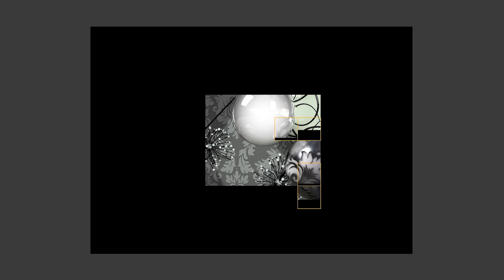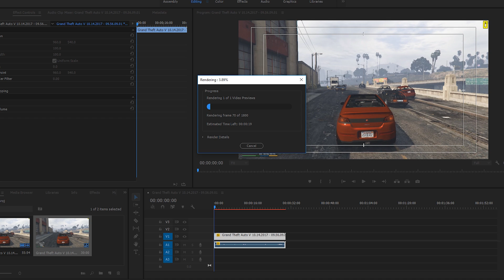Intel Core i3 8100 Performance Review ( Vs Ryzen 3 1200 Overclocked )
The Intel i3 8100 is currently the cheapest in Intel's new Coffee Lake line-up, and I wouldn't recommend buying it just yet, but let's see how it performs when it comes to gaming and other CPU intensive tasks when compared to AMD's cheapest Ryzen.

Test Specs:
i3 8100 | Ryzen 3 1200
8GB DDR4 2400 MHz
GTX 1060
Windows 10